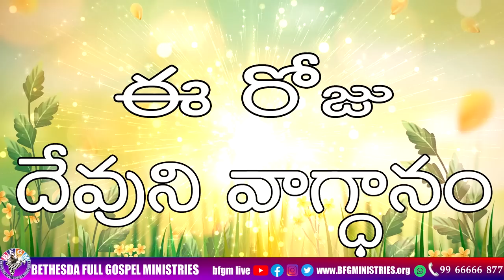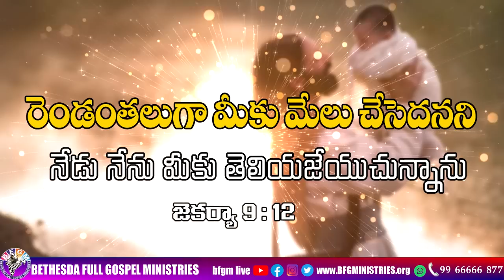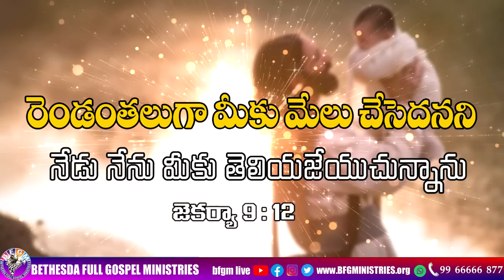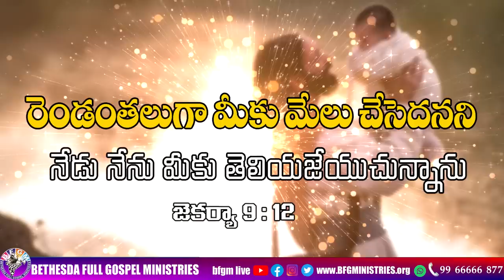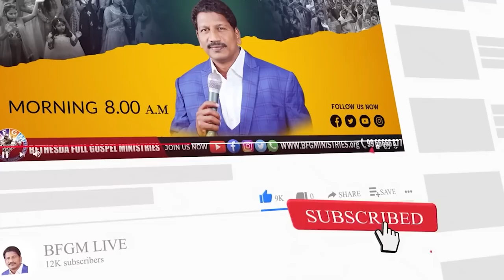Today's promise 02.02.2023 | BFGM LIVE